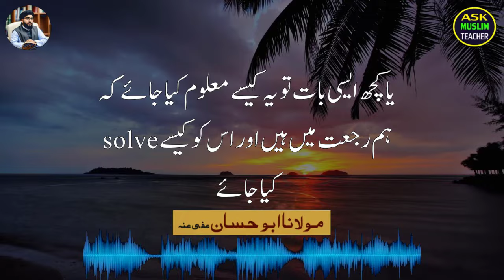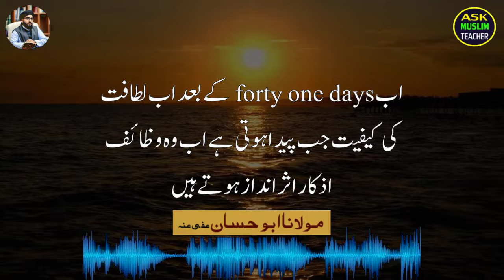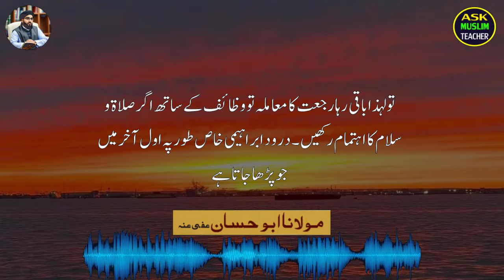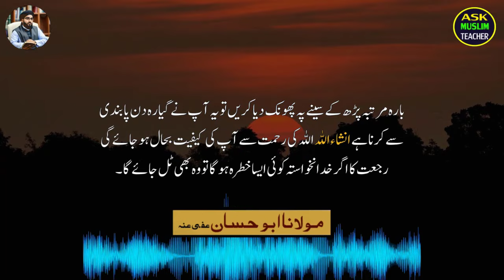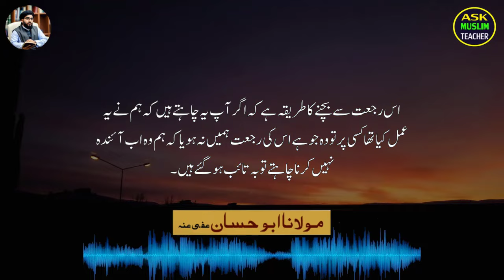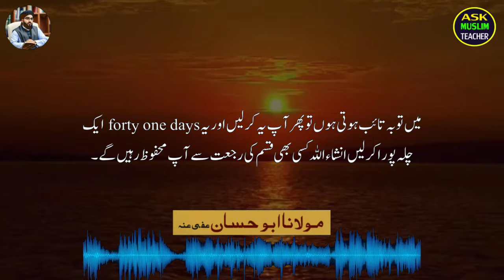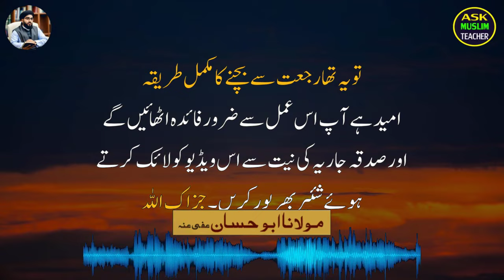Rajat Kese Hoti Hai Aur Rajat se Kese Bacha Jaa Sakta Hai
| Abu Hassan |